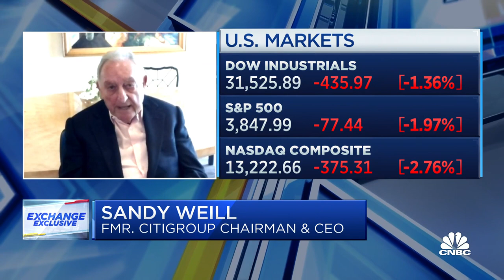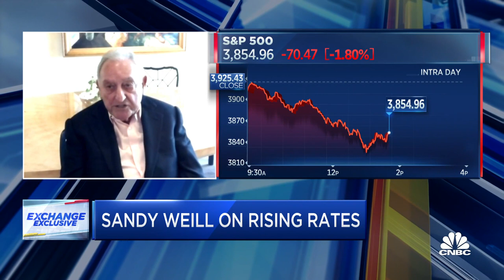Former Citigroup chairman Sandy Weill on the state of the market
Former Citigroup chairman and CEO Sandy Weill joins 'The Exchange' to discuss the state of the market.